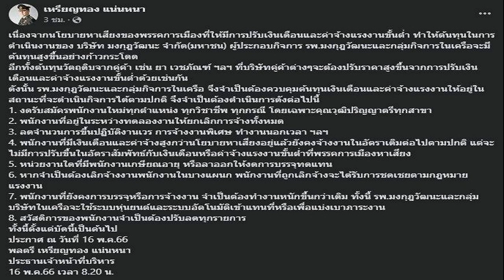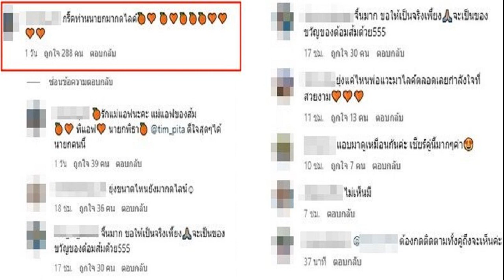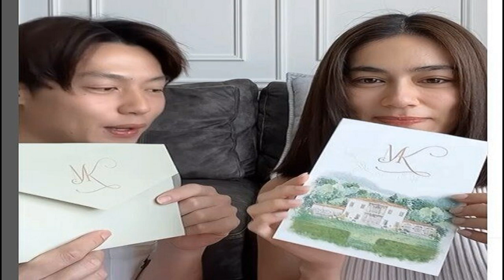'หมอเหรียญทอง' งดรับคนเพิ่ม เลิกจ้าง ชี้นโยบายขึ้นเงินพรรคการเมืองทำต้นทุนพุ่ง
หมอเหรียญทอง’ งดรับพนักงานใหม่ เลิกจ้างทดลองงาน ไม่ขึ้นเงินเดือนกลุ่มค่าจ้างสูงกว่าค่าแรงขั้นต่ำที่หาเสียง ชี้นโยบายพรรคการเมืองกระทบต้นทุน

เมื่อวันที่ 16 พ.ค.66 พล.ต.นพ.เหรียญทอง แน่นหนา ประธานเจ้าหน้าที่บริหาร รพ.มงกุฎวัฒนะ โพสต์ข้อความผ่านเฟซบุ๊กส่วนตัว “เหรียญทอง แน่นหนา” ประกาศควบคุมต้นทุนเงินเดือนและค่าจ้างแรงงาน โดยงดรับสมัครพนักงานใหม่ ยกเลิกการจ้างพนักงานทดลองงานทั้งหมด ฯลฯ
โดยระบุว่า เนื่องจากนโยบายหาเสียงของพรรคการเมืองที่ให้มีการปรับเงินเดือนและค่าจ้างแรงงานขั้นต่ำ ทำให้ต้นทุนในการดำเนินงานของ บริษัท มงกุฎวัฒนะ จำกัด (มหาชน) ผู้ประกอบกิจการ รพ.มงกุฎวัฒนะและกลุ่มกิจการในเครือจะมีต้นทุนสูงขึ้นอย่างก้าวกระโดด อีกทั้งต้นทุนวัตถุดิบจากคู่ค้า เช่น ยา เวชภัณฑ์ ฯลฯ ที่บริษัทคู่ค้าต่างๆจะต้องปรับราคาสูงขึ้นจากการปรับเงินเดือนและค่าจ้างแรงงานขั้นต่ำด้วยเช่นกัน

ดังนั้น รพ.มงกุฎวัฒนะ และกลุ่มกิจการในเครือ จึงจำเป็นต้องควบคุมต้นทุนเงินเดือน และค่าจ้างแรงงานให้อยู่ในสถานะที่จะดำเนินกิจการได้ตามปกติ จึงจำเป็นต้องดำเนินการดังต่อไปนี้ 1.งดรับสมัครพนักงานใหม่ทุกตำแหน่ง ทุกวิชาชีพ ทุกกรณี โดยเฉพาะคุณวุฒิปริญญาตรีทุกสาขา 2.พนักงานที่อยู่ในระหว่างทดลองงานให้ยกเลิกการจ้างทั้งหมด

3.ลดจำนวนการขึ้นปฏิบัติงานเวร การจ้างงานพิเศษ ทำงานนอกเวลา ฯลฯ 4.พนักงานที่มีเงินเดือนและค่าจ้างสูงกว่านโยบายหาเสียงอยู่แล้ว ยังคงจ้างงานในอัตราเดิมต่อไปตามปกติ แต่จะไม่ปรับขึ้นในอัตราสัมพัทธ์กับเงินเดือนหรือค่าจ้างแรงงานขั้นต่ำ ที่พรรคการเมืองหาเสียง

5.หน่วยงานใดที่มีพนักงานเกษียณอายุ หรือลาออกให้งดการบรรจุทดแทน 6.หากจำเป็นต้องเลิกจ้างงานพนักงานในบางแผนก พนักงานที่ถูกเลิกจ้างจะได้รับการชดเชยตามกฎหมายแรงงาน 7.พนักงานที่ยังคงการบรรจุหรือการจ้างงาน จำเป็นต้องทำงานหนักขึ้นกว่าเดิม

ทั้งนี้ รพ.มงกุฎวัฒนะและกลุ่มบริษัทในเครือจะใช้ระบบหุ่นยนต์และระบบอัตโนมัติเข้าแทนที่หรือเพื่อแบ่งเบาภาระงาน และ 8.สวัสดิการของพนักงานจำเป็นต้องปรับลดทุกรายการ ทั้งนี้ ตั้งแต่บัดนี้เป็นต้นไป